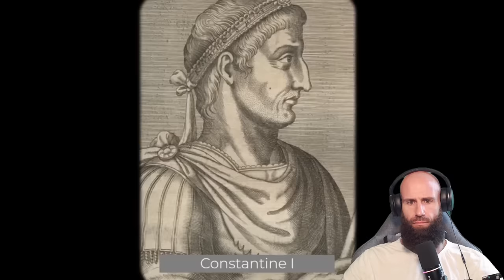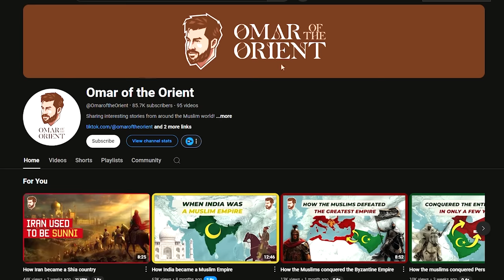How Bosnia became Muslim (Islam in Europe)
Discover the fascinating history of how Bosnia became predominantly Muslim in this captivating video. We delve into the events and influences that shaped Bosnia's religious landscape, from the Ottoman Empire's conquest to the spread of Islam in the Balkans. Learn about the cultural, social, and political factors that contributed to the significant religious transformation of Bosnia and Herzegovina. Join us as we explore the rich historical tapestry of this unique region and uncover the stories behind its Islamic heritage.